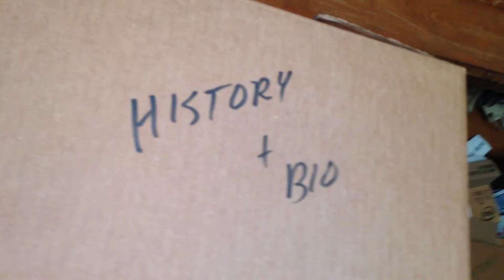Preview: Westport Friends (Quaker) Used Book Fair Extravaganza IMG 1895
Second Saturday of July EVERY year...a book lovers treasure trove